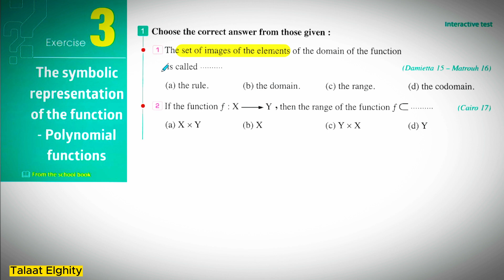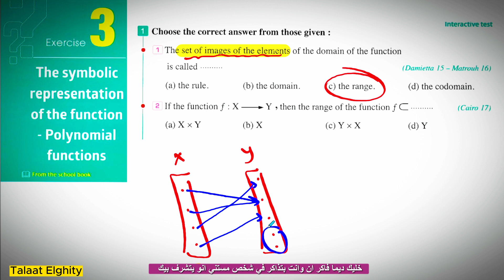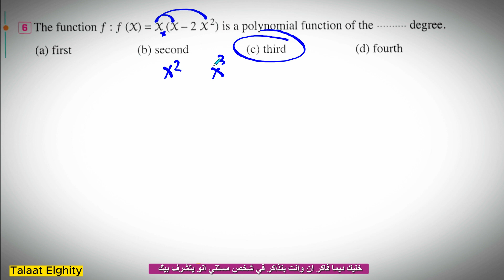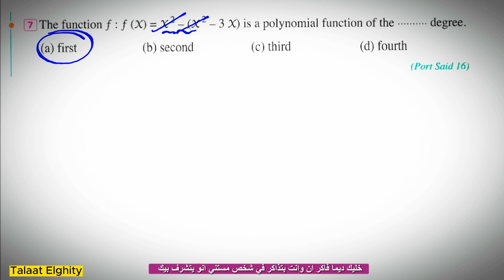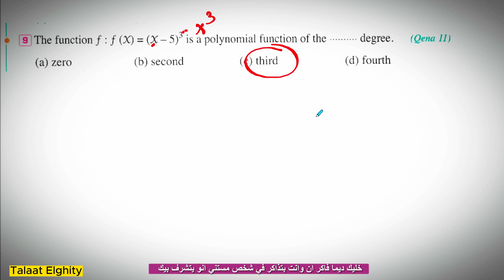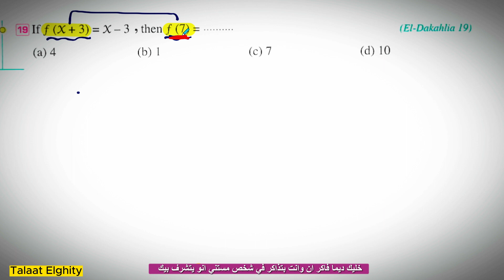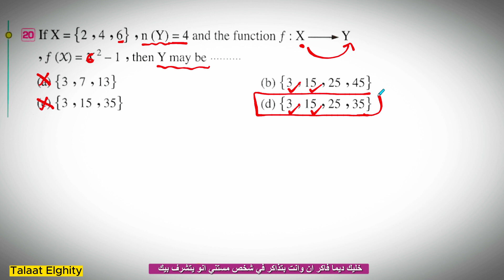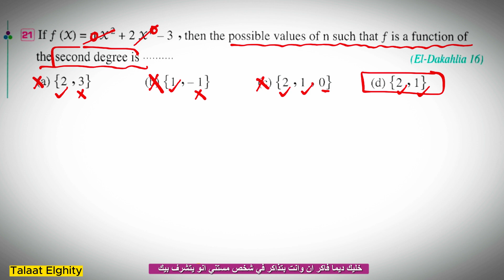حل تمارين المعاصر | Polynomial functions | Algebra | شرح ماث الصف الثالث الاعدادى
في هذا الفيديو، ستتعلمون درسًا مهمًا في مادة الماث للصف الثالث الاعدادى سنشرح هذا المفهوم الرياضي بشكل مبسط وممتع، وستحصلون على فهم عميق لهذا الموضوع الهام. إنني واثق أنكم ستستمتعون بالمشاهدة وستجدون هذا الدرس مفيدًا لتطوير مهاراتكم الرياضية. شاركوا الفيديو مع أصدقائكم الذين يهتمون بالرياضيات.